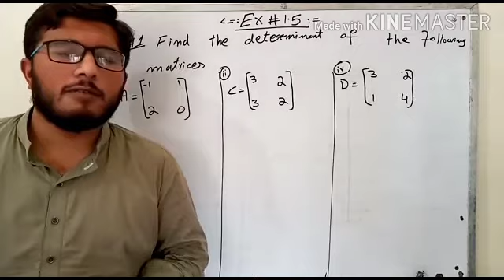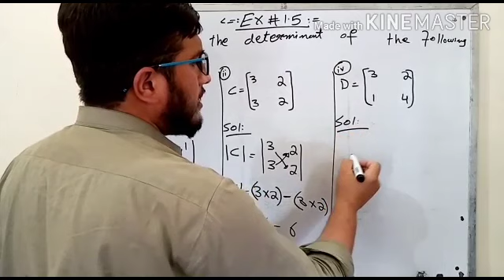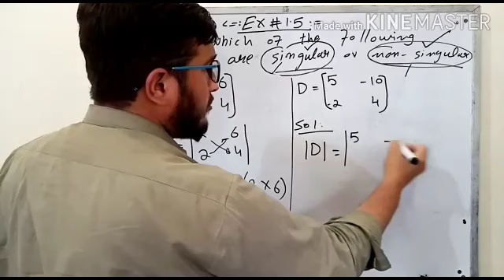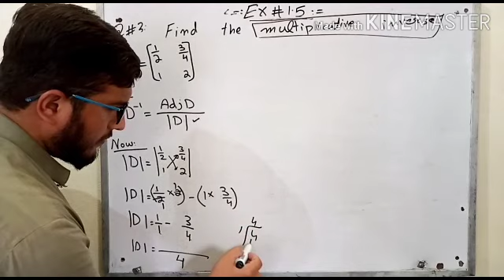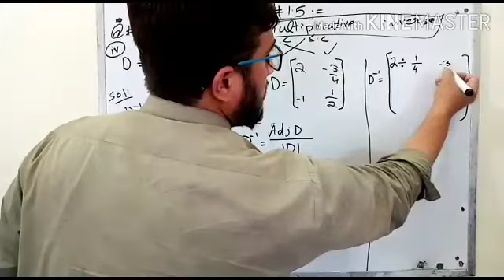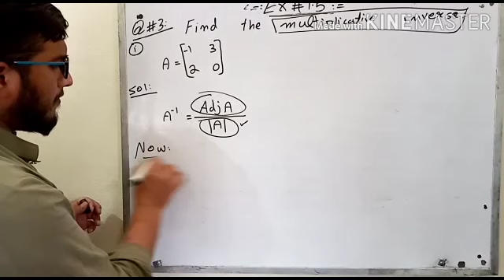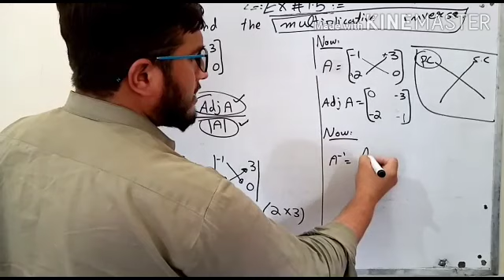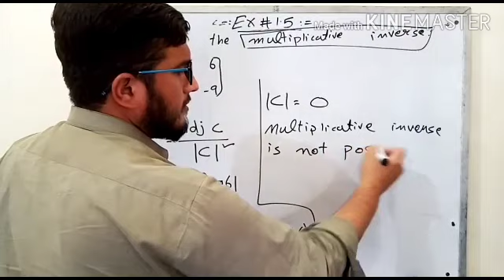9th class maths chapter 1 matrices exercise 1.5 question 1,2,3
Maths lover
Chapter 1(Exercise 1.5)